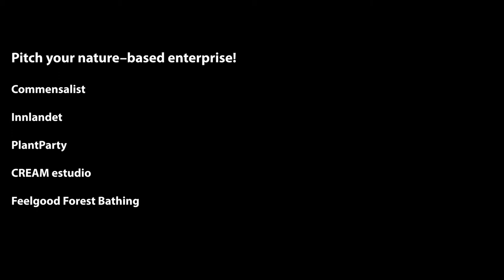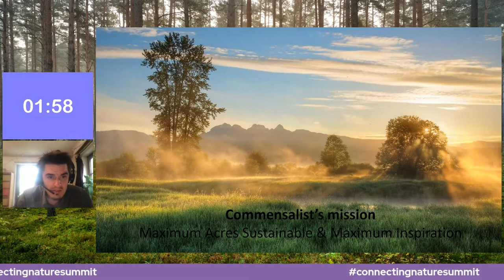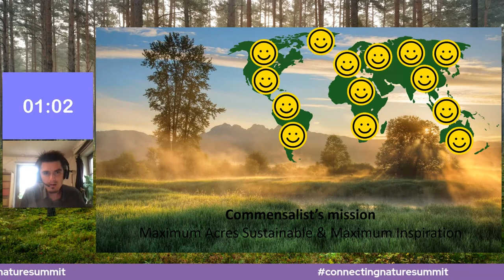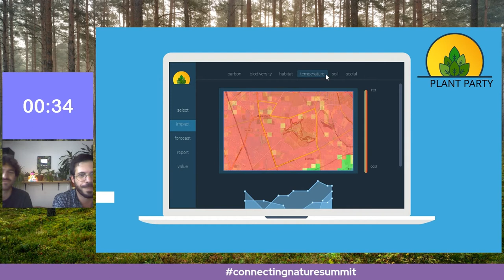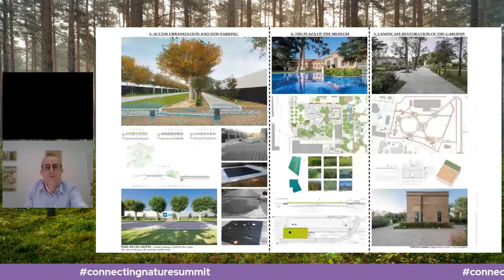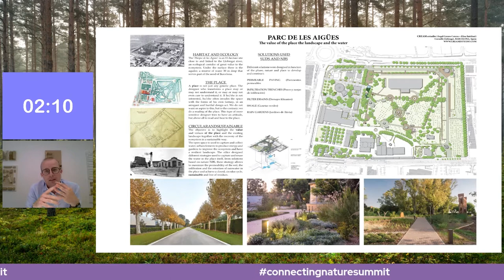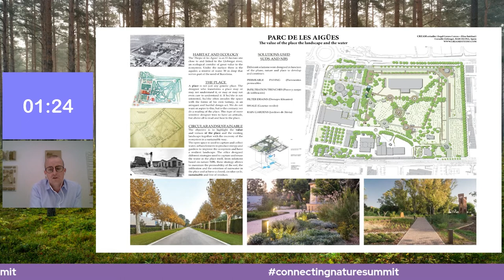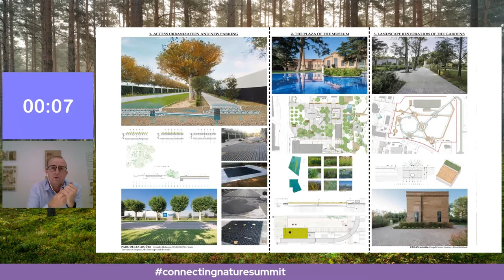Pitch your nature–based enterprise! Day 1 - 29th June 2021